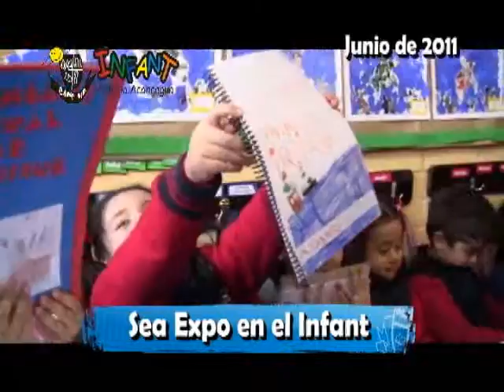Sea Expo en el Infant.flv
El pasado mes de Mayo, con conmemoración del mes del mar se realizo en el Infant la Expo Sea, aqui los alumnos expusieron sus trabajos.